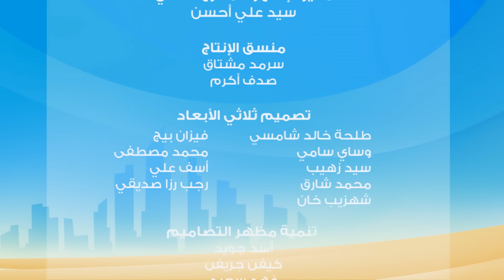S2 E23 مسلسل منصور | اختراع وابداع | Mansour Cartoon | Appliance of Science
مسلسل الكرتوني الإماراتي الجديد "منصور" . يسعى منصور من خلال أحداث المسلسل الى تحقيق طموحه وأحلامه الكبيرة بمساعدة عائلته وأصدقائه.

يدخل كل من منصور، عبيد، سالم وشمّا مسابقة العلوم السنوية، طارق يجبر فائز العام الماضي بالانضمام الى فريقه. يصنع فريق منصور طائرة تحكم عن بعد تتميز بالكفاءة العالية، يتجسس  طارق عليهم و يقوم بنسخ طائرة فريق منصور،
ما هي خطة منصور لضمان الفوز ولحل هذه المشكلة!

In today's episode:
Mansour, Obaid, Salem, and Shamma enter the Annual Science Competition. Tareq forces last year’s winner to join his rival team. Mansour’s team makes an energy-efficient remote control plane but Tareq and his goons spy on them and copy the design. What cunning plan will Mansour come up with to ensure his plane is better than Tareq’s?"